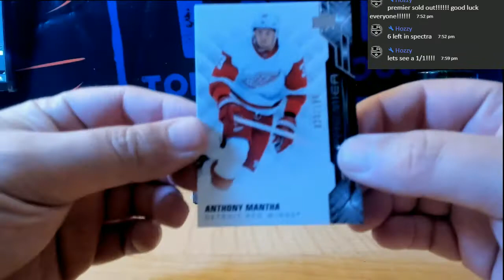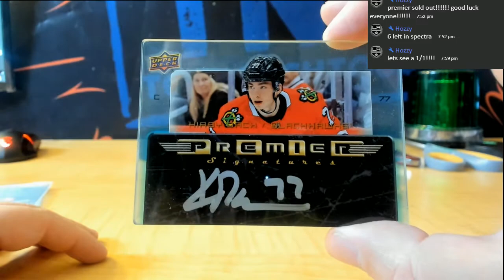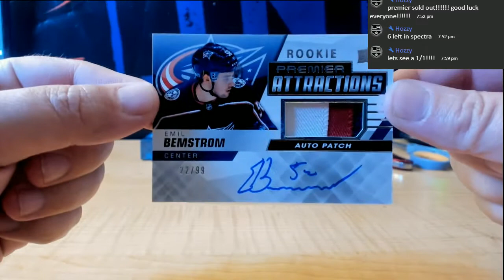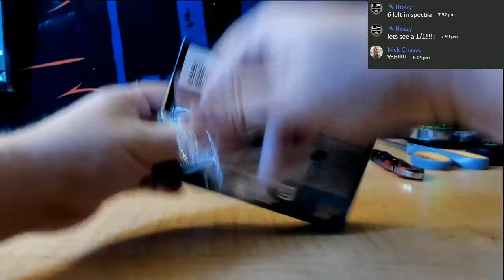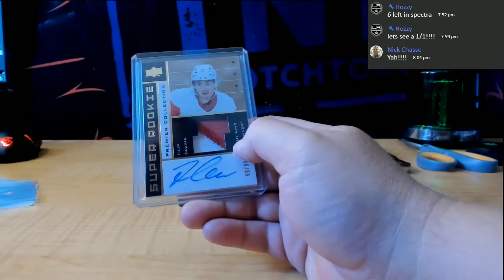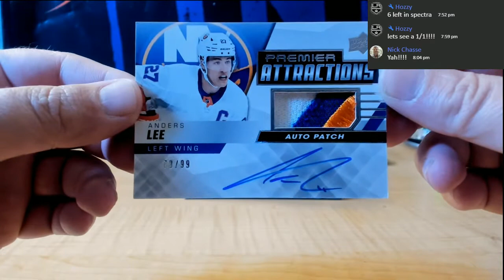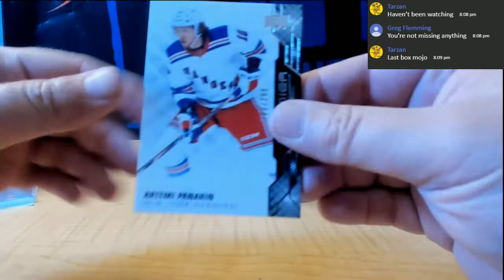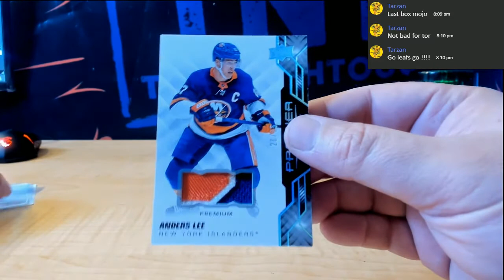2020 TOPPS FIVE STAR BASEBALL 8 BOX CASE BREAK # 1